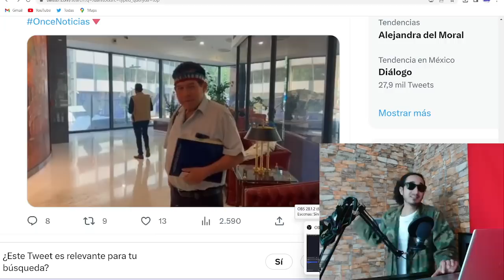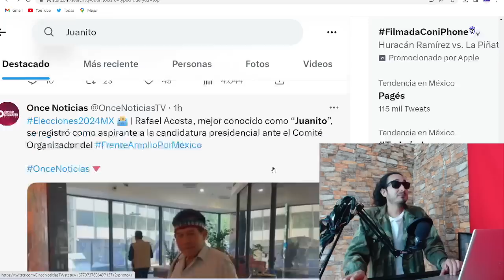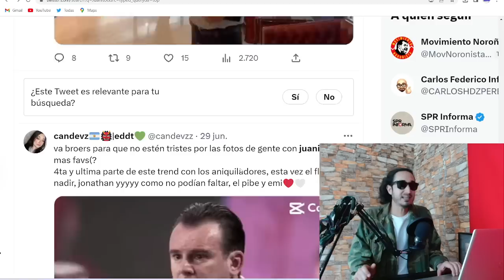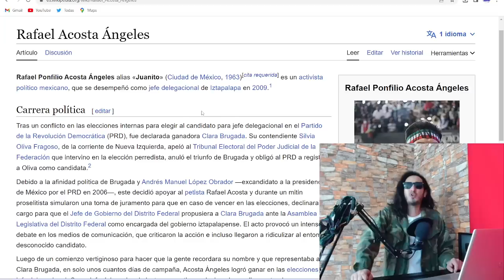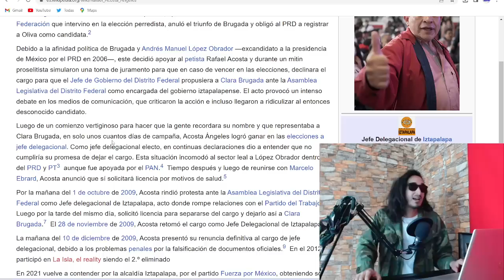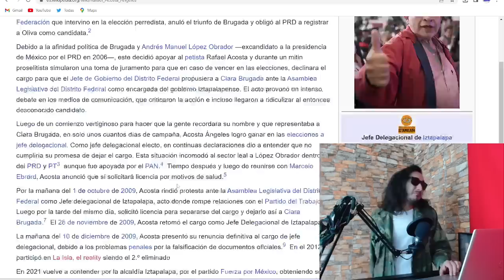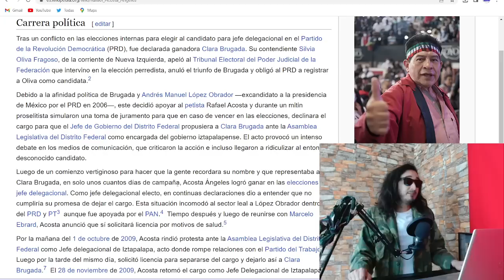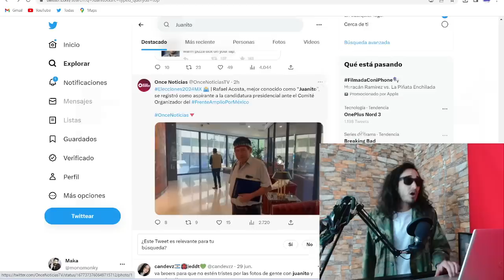PATÉTICO ! Regresó "Juanito" dizque a registrarse para el Frente Amplio